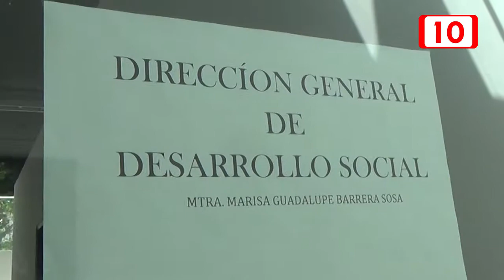Se llevarán oficina a Nuevo Ayuntamiento de Solidaridad